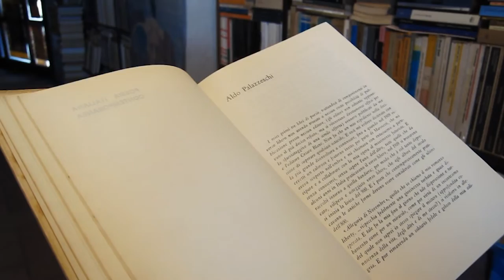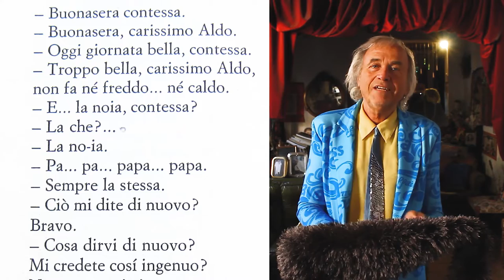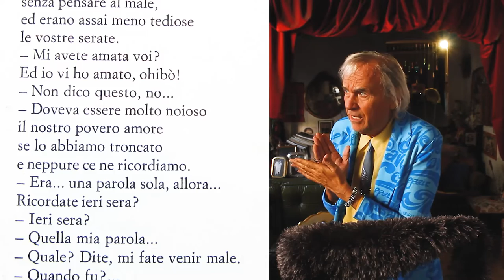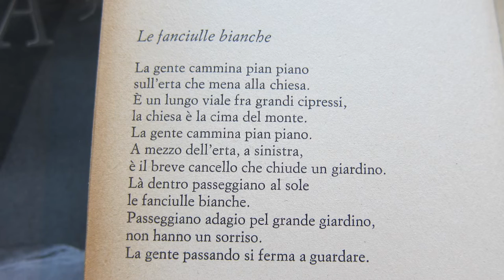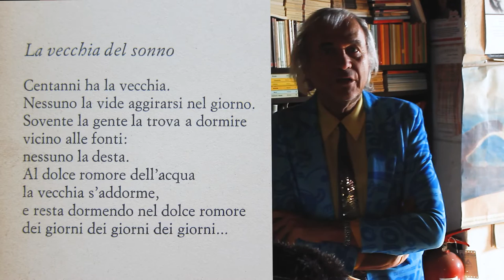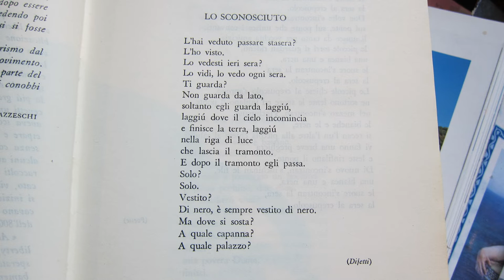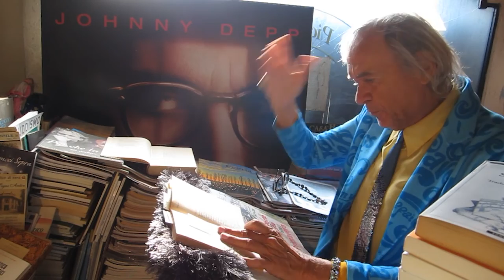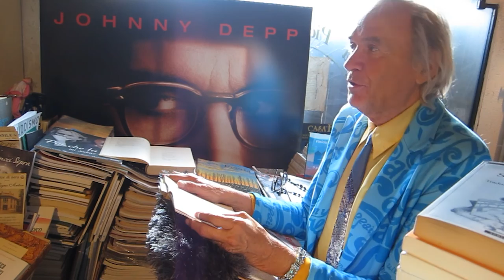Aldo Palazzeschi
Video: Matteo Carnio

Silvio Raffo, docente di Traduzione letteraria e linguaggio della Poesia all'Università dell'Insubria di Varese.
Principali pubblicazioni:
MUSE DEL DISINCANTO, antologia di poesia italiana del Novecento, ediz.Castelvecchi
EMILY DICKINSON, Tutte le Poesie, Meridiani Mondadori
LA VOCE DELLA PIETRA , romanzo, Elliot
IL SEGRETO DI MARIE-BELLE, romanzo, Elliot
LA FERITA CELESTE, poesie, LaVitaFelice
BRANWELL BRONTE, Poesie, LaVitaFelice
EMILY DICKINSON, IL GIARDINO DELLA MENTE, LaVitaFelice
IO SONO NESSUNO, VITA E POESIA DI EMILY DICKINSON, Le Lettere
OSCAR WILDE, IL PRINCIPE FELICE, LaVitaFelice
EROS DEGLI INGANNI, romanzo, Bietti